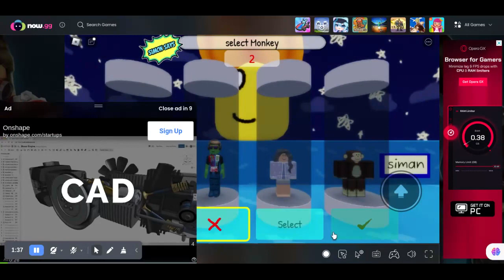simon says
eat your vegtables(NOT